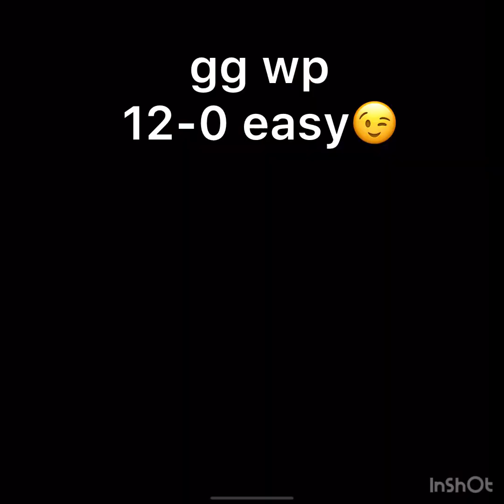12-0 GC how to win your first GC using classic log bait😱 (with tips)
What’s up guys in today’s video I’ll be showing you my 12-0 Gc with classic log bait and I included tips in each replay for you guys to learn my thought process behind my plays.
Make sure to sub if you like the content. 210 subs and I give away my fl to 30 if you guys!

My friend link as promised :)